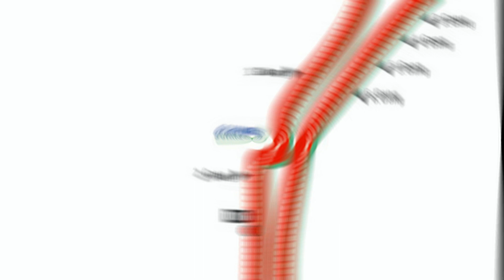мото трек Зальцбургринг Мототрек для новичка спортбайк на мототреке